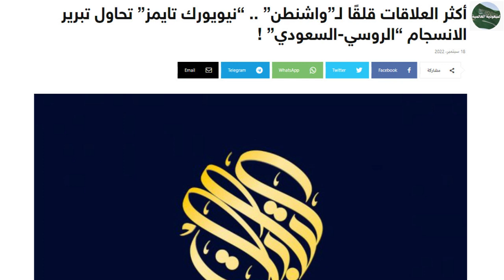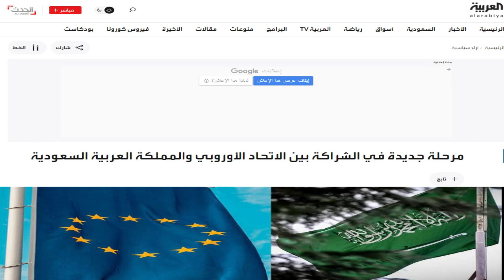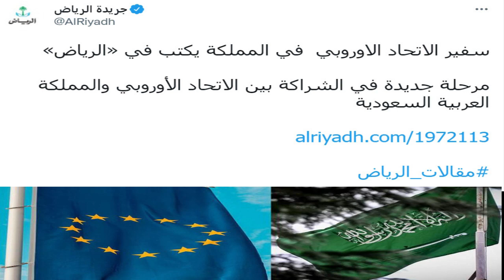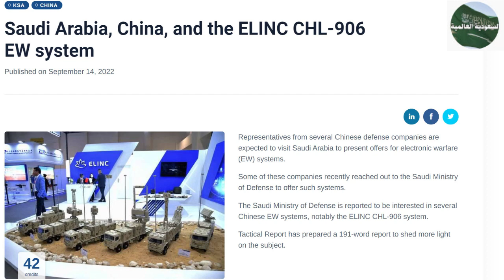نيويورك تايمز: الرياض و موسكو أكثر العلاقات قلقًا لـ”واشنطن”و بن سلمان يهز عرش بايدن